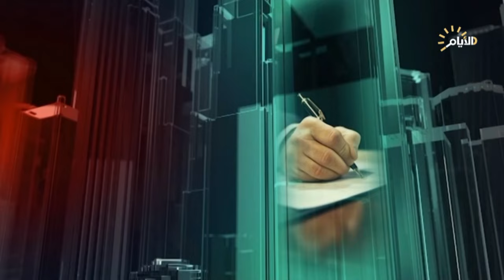تغطية خاصة | وعد .. فصدق الوعد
عباس غدير الجبوري / باحث بالشأن السياسي

اسماعيل المقدسي / محلل سياسي